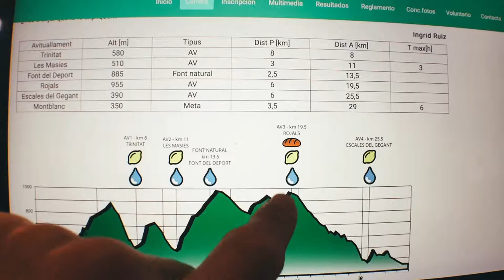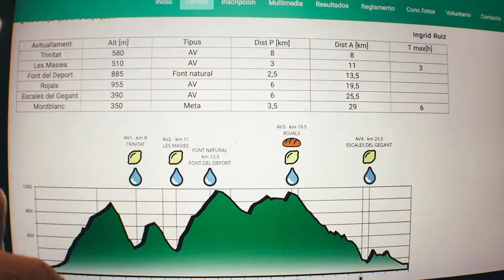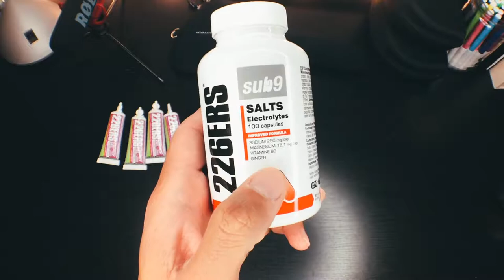ESTRATEGIA Y SUPLEMENTACIÓN PARA MARXA DELS ROURES /VLOG42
YA ESTAMOS EN LA RECTA FINAL Y ESTAMOS EN TAPERING PARA LA MARXA DELS ROURES. VEN Y MIRA LO QUE COMo Y LA ESTRATEGIA DE CARRERA.